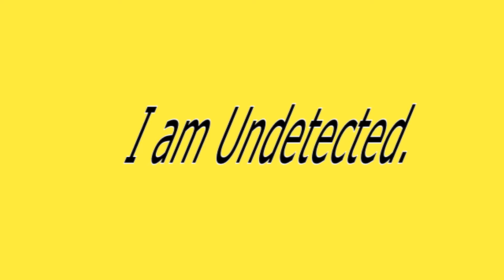Zillion the Duck Hunter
Cat Hunts Ducks